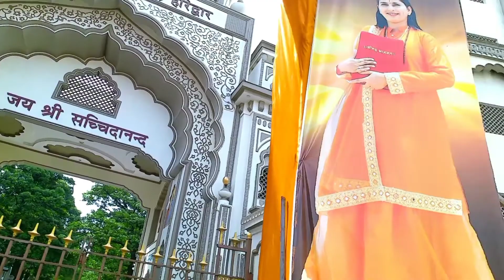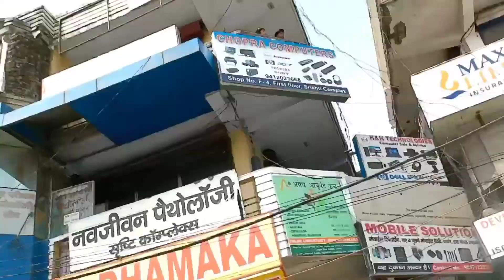Prem Nagar Ashram Haridwar 2022 Full Detail | 300 rs me room | uk12 explore devbhumi ||NARENDRAWAT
Hiii
       good mornning 🌄🌅🌞

dosto aako aajki video me aapko dekhane wale h chandi devi..

prem nagar ashram haridwar
premnagar ashram haridwar
haridwar prem nagar ashram
haridwar
prem nagar haridwar ashram
ashram in haridwar
chandi devi haridwar
haridwar ashram
prem ashram haridwar

your quries-:

Hitchhiking Haridwar
Hitchhiking Massa devi
Hitchhiking Chandi devi
Hitchhiking Har ki paudi
Hitchhiking Local
Hitchhiking haridwar Local

Free me haridwar
Free me  Chandi devi
Free Me Har Ki Paudi
Free me local

Hike in haridwar
Hike in chandi devi
Hike in mansa devi
Hike in har ki paudi
Hike in local

Chandi devi hitchhiking
Mansa devi hitchhiking
Haridwar hitchhiking
Har ki paudi hitchhiking

Channal link

Uk12 Explore Devbhumi

Hum Uttrakhandi Cha

Video link:-

Thanks 🙏🙏🙏🙏🙏